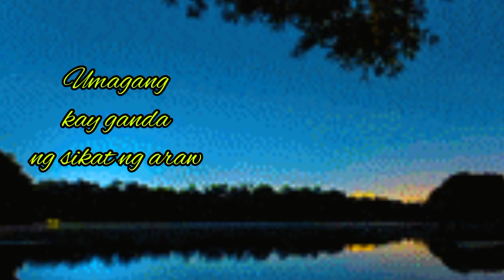Umagang Kay Ganda ng sikat ng Araw